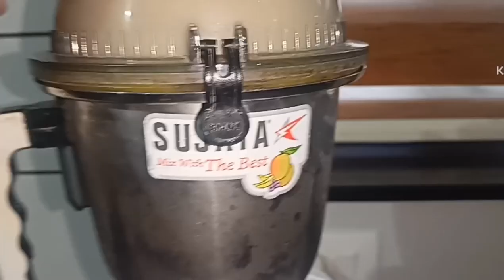കക്കരിക്കയും ഈന്തപഴവും കൊണ്ട് ചൂടിന് പറ്റിയ ഒരടിപൊളി ജ്യൂസ്//Miya's world